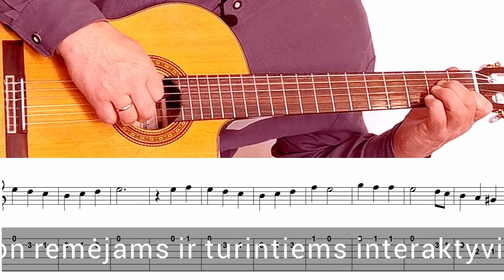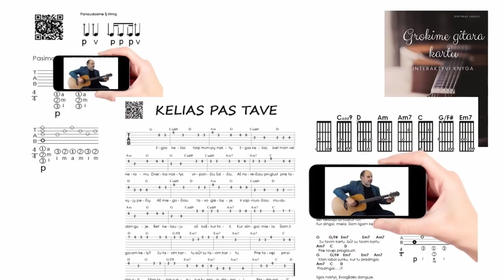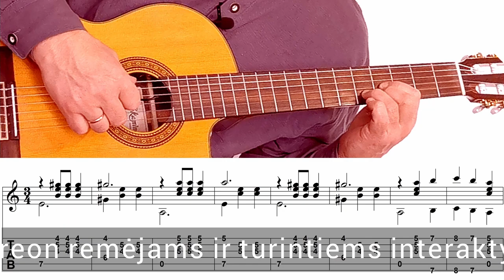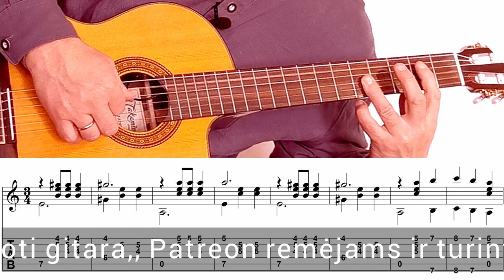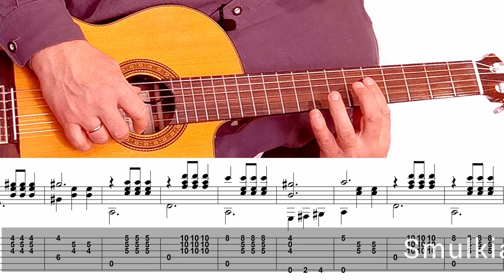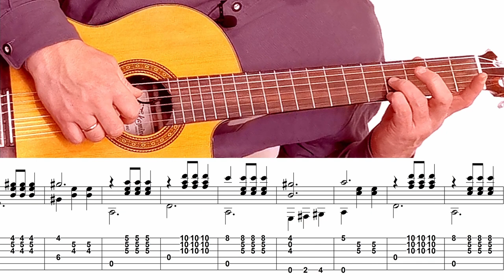A. Mamontovas - Jūreivio Daina - intro guitar FingerStyle 🎸 Mokomės groti gitara!